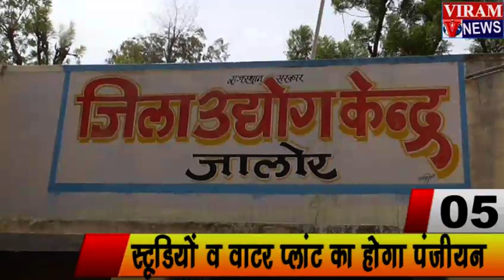Nonstop News - June 3rd, 2015 | 8 PM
Watch Jalore  News